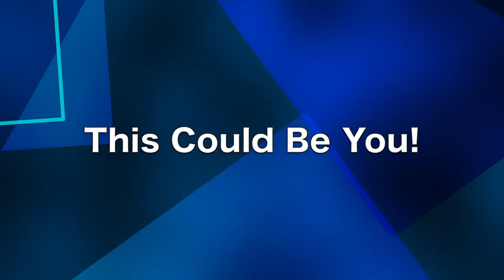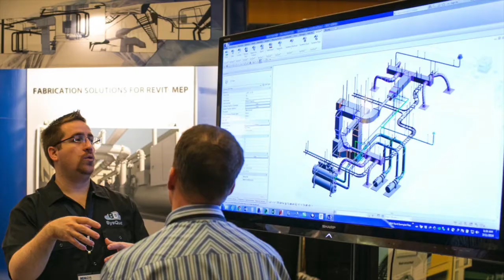This Could Be You - Kyle Borseti, HVAC Coordinator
Kyle Borseti is now an HVAC Coordinator at J.C. Cannistraro, LLC. An internship program gave him the opportunity to try the job on for size. The rest is history.